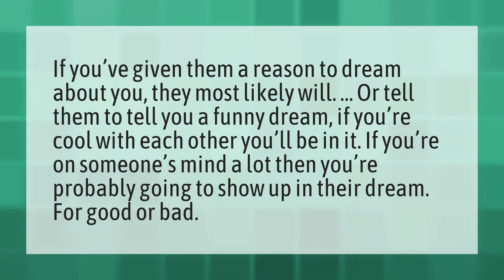How do you know if someone is dreaming about you?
Constantly Dream Someone • How do you know if someone is dreaming about you?